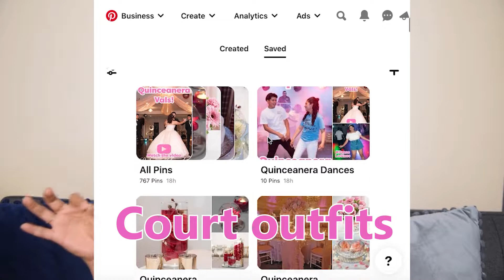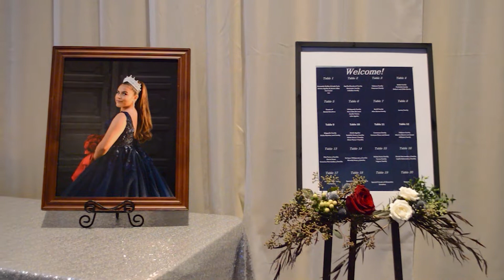HOW TO PLAN A QUINCEANERA | 6 months before | Step by step guide part 3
Watch this video series to answer all of your questions when it comes to planning your Quinceanera, this is part 3 in the video series where I explain to you in detail, step by step how to plan a Quinceanera.

We are at the 8 - 6 months before your Quinceanera mark and in this video you will find out:
⭐️Vendors that you need to book and schedule at this point.
⭐️When to send your send the dates and invites
⭐️Items you need to buy for the Quinceanera traditions
⭐️Small details to take into account

CUTE USEFUL ITEMS FOR YOUR QUINCEANERA:
⭐Teddy Quinceanera bear for the last doll
⭐Quinceanera crown
⭐Photo booth props
⭐Crystal box for gift cards
⭐Quinceanera cake topper

MY EQUIPMENT
⭐Nikon lens 24-120
⭐Hard drive
⭐Wacom tablet

I EDIT ALL MY PICTURES AND VIDEO WITH THE ADOBE SUITE

📸Looking for a Quinceanera Photographer or Videographer in San Diego?
Please reach out! I'd be so happy to document your Quinceanera! Fill out the contact form: